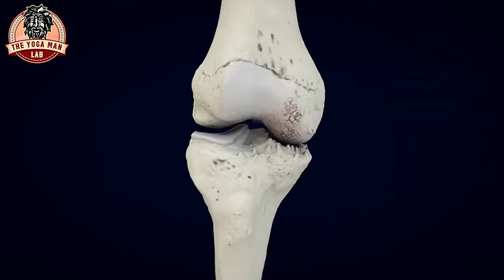This Supplement Makes You Grow Taller (At Any Age) | THE YOGA MAN LAB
Can you still grow taller after turning 18? While most people believe that height growth halts after adolescence, there are intriguing factors that can influence growth even after this age.

Individuals who are shorter than average may experience a range of emotions, from mild concern to significant distress. But there's good news! The belief that height cannot increase after puberty is a myth. Let's clear this up...

With these 5 supplements, you can potentially achieve the height you desire even if you are between the ages of 18 and 27:

Vitamin A - Stimulates bone growth.
Vitamin B Complex - Stimulates growth plates.
Vitamin C - Helps in bone regeneration.
Vitamin D - Supports overall bone health.
Growth DNA - A powerful supplement that plays a crucial role in height increase.

By incorporating these into your routine, you can work towards your height goals even after your teenage years.